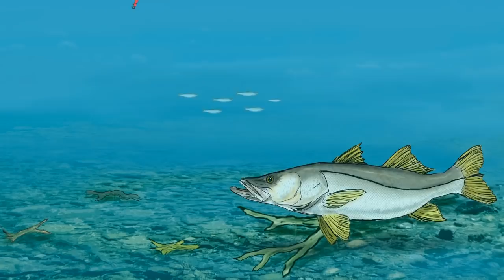Pescaria com especies variadas no Mar calmo de Paraty - Guia Maicon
Pescaria com o casal Ricardo e Camila em Paraty.